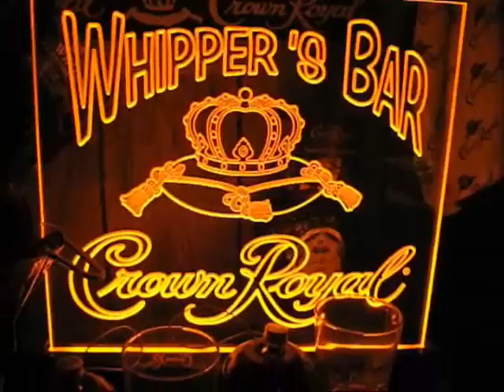Crown Royal Collection 2007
This is my collection from 1997 until now.